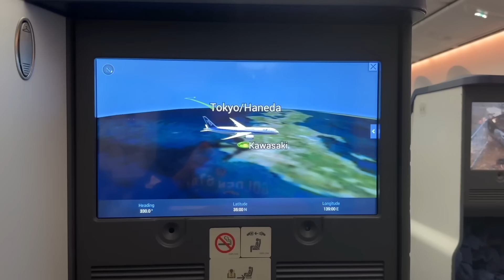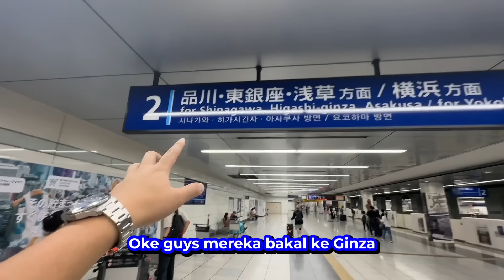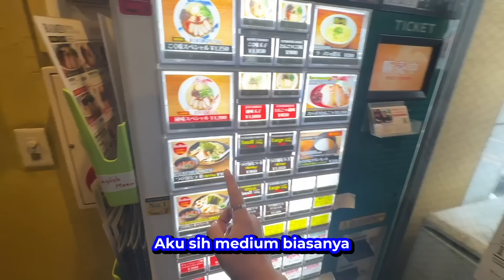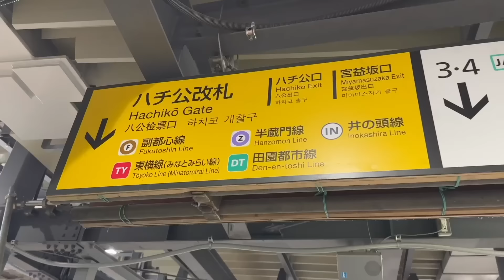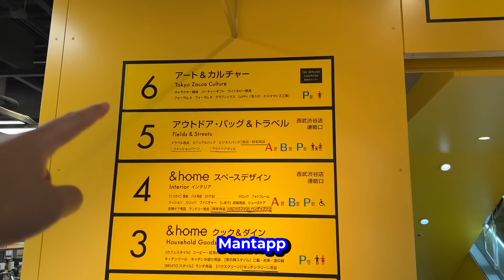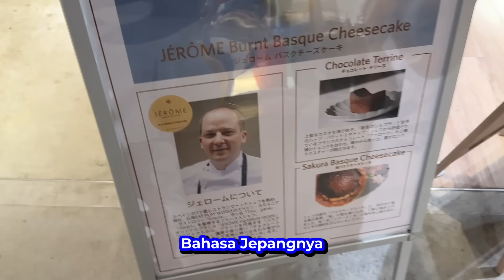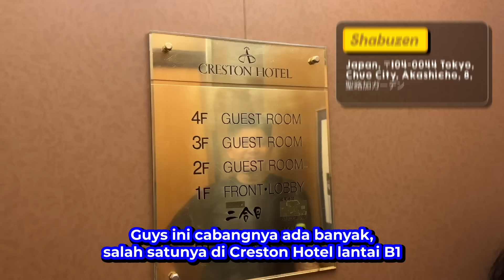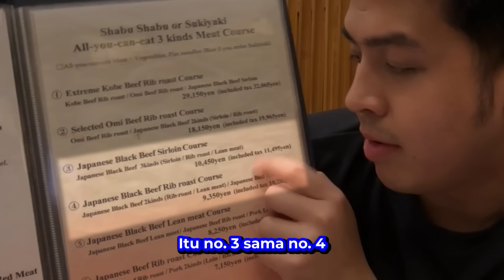JEROME KE JEPANG LAGI! TIBA2 JADI TOUR GUIDE!? + RAMEN TERENAK DI TOKYO!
AAAAA UDAH KANGEN JEPANGG!! Kali ini aku jalan2 ke Jepang, dan randomm banget tiba2 aku jadi tour guide dari orang Indonesia yang ketemu di pesawat!? WKWKWKKWK SERU BGT! Selamat menonton! Mantappu Jiwa!

MANTAPPU JIWA!!~